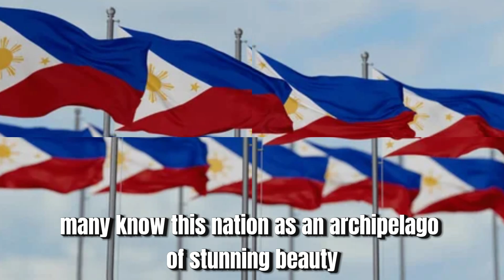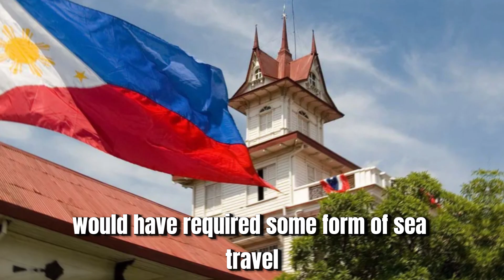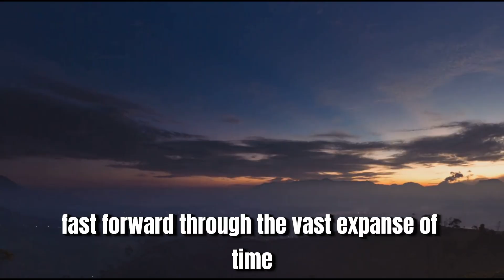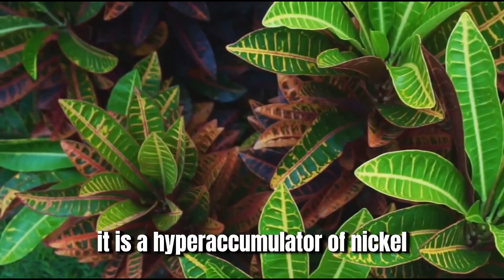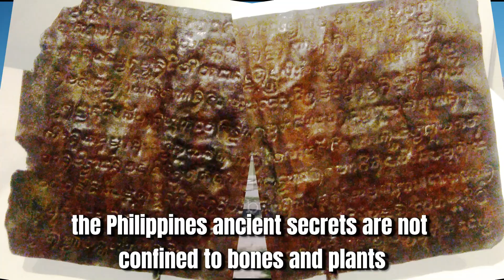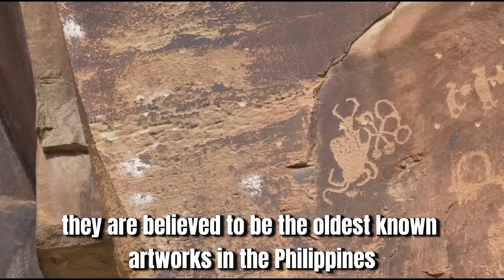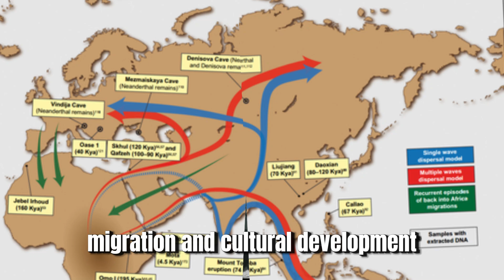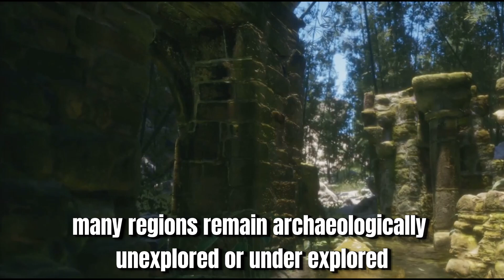Scientists’ SHOCKING Discovery in the Philippines That May Shift Our Future!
SHOCKING Philippines Discovery That Changes EVERYTHING!
Uncover the Philippines' hidden treasures in our latest video, "Philippines' Ancient Secrets: A Discovery That Could Change Everything!" 🌏 From stunning turquoise waters to the rich tapestry of cultures, this tropical paradise is full of surprises. Dive into the groundbreaking archaeological finds that could rewrite human history, including ancient stone tools and the mysterious Homo luzonensis. 🌿 Plus, discover the miraculous Renoria nicolifera plant, capable of absorbing toxic metals, posing a potential game-changer for sustainable mining. Join us as we explore how these revelations could reshape our understanding of the past and influence the future.

OUTLINE:

00:00:00 A Deeper Look
00:01:24 The Kalinga Find
00:02:53 The Enigma of the Ancient Artisans
00:04:13 A New Human Relative
00:05:11 The Luzonensis Puzzle
00:06:17 Rinorea Niccolifera
00:07:39 Art and the Laguna Copperplate
00:08:45 Glimpses into Ancient Beliefs
00:09:40 What Lies Beneath?

Historic Echoes – Exploring the Past, Understanding the Present!
Welcome to Historic Echoes, your go-to channel for history, knowledge, and trending information! We bring you fascinating stories from the past, uncover hidden truths, and explore the most talked-about events shaping our world today. From ancient civilizations to modern breakthroughs, we keep you informed and engaged with well-researched content.

Join us on this journey of discovery—because history echoes into the present!